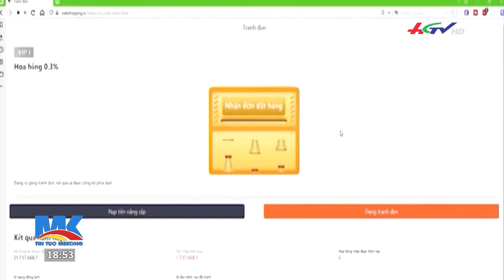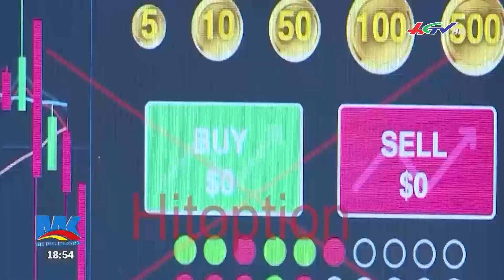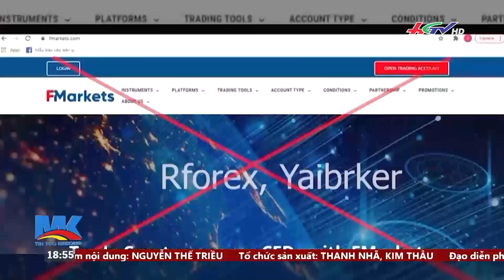Lòng tham không đáy và chiếc bẫy “ngọt ngào”